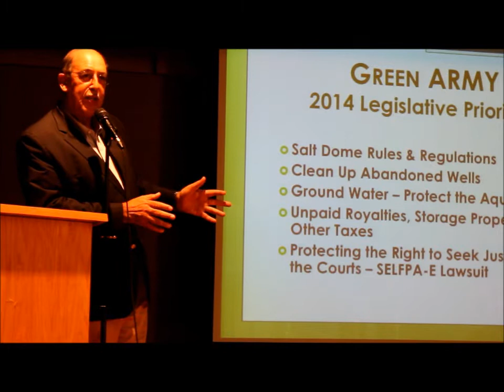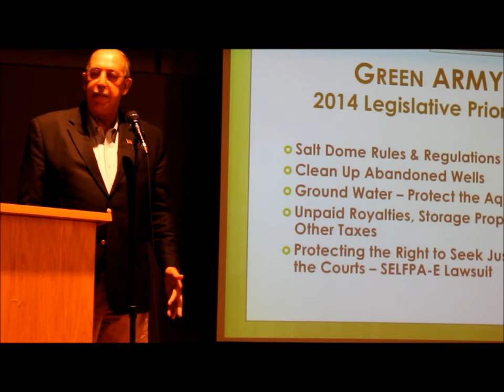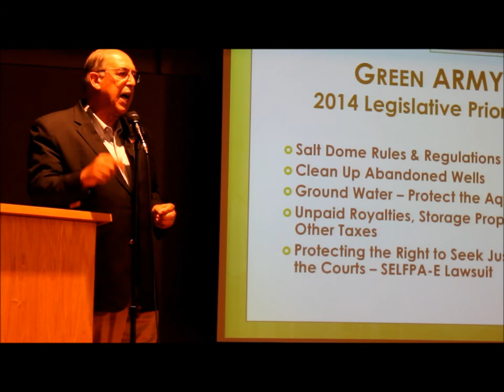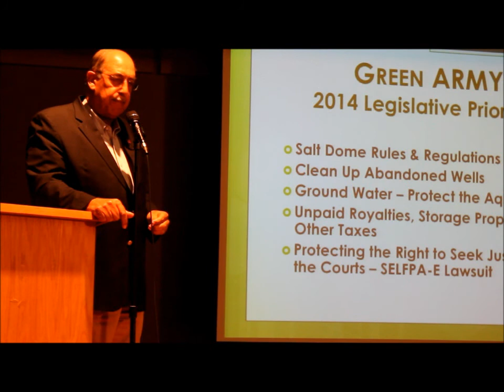General Russel Honore Speaks - The Green Army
Retired Lieutenant General Russel Honore, best known as the commander of the Joint Task Force Katrina, addresses the audience at a public meeting held in Lafayette, Louisiana, to discuss legislative goals of the growing Green Army.